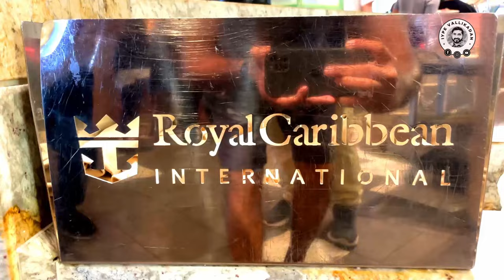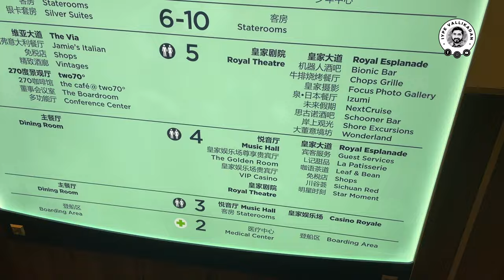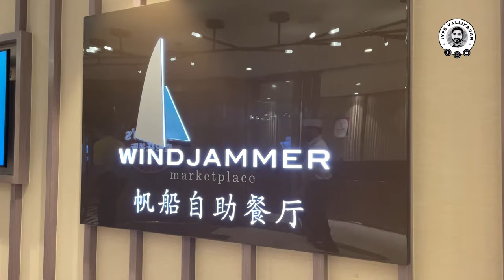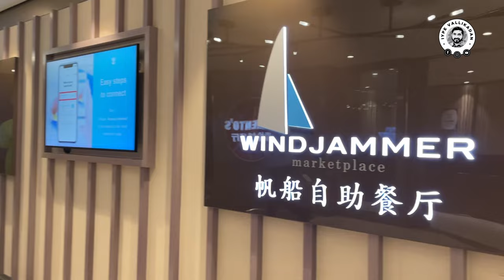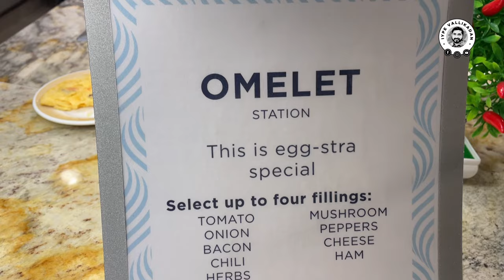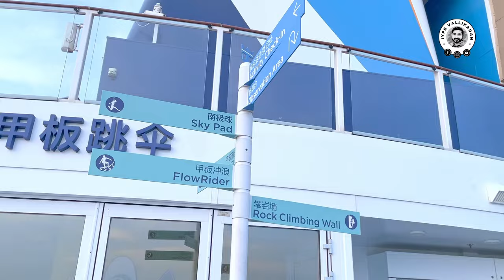ഇതുപോലൊരു കപ്പൽയാത്ര നിങ്ങൾക്കും വേണോ| Spectrum of the Seas | Iype Vallikadan | Royal Caribbean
ഇതുപോലൊരു കപ്പൽയാത്ര നിങ്ങൾക്കും വേണോ| Spectrum of the Seas | Iype Vallikadan | Royal Caribbean | Bonvo Cruise Fiesta
BONVO Concept Trip Designers
3rd Floor, HiLITE Business Park,
HiLITE City,
Calicut, Kerala

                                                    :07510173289